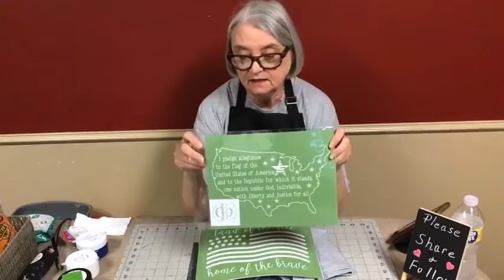Creations By Gwili - - 5/23/22 - - Patriotic T-shirt